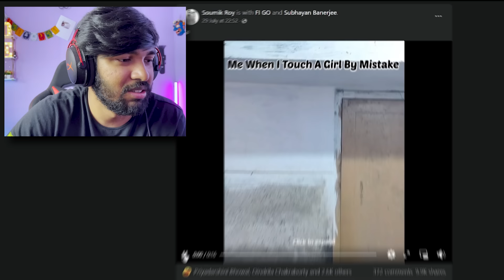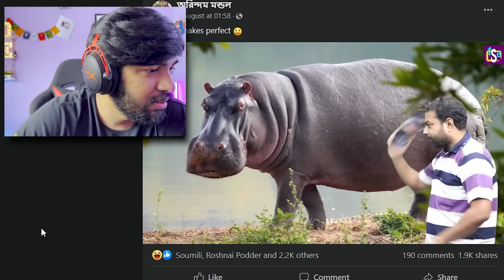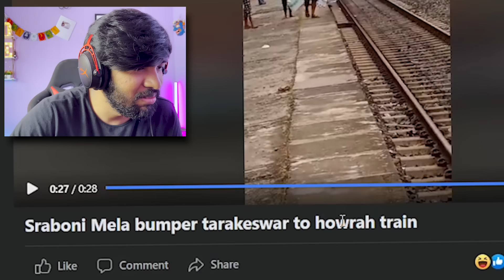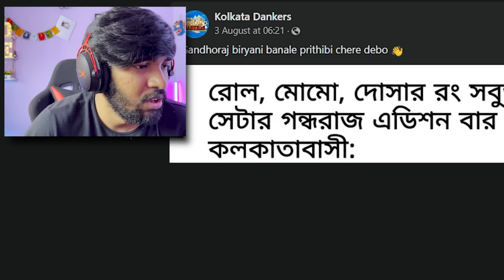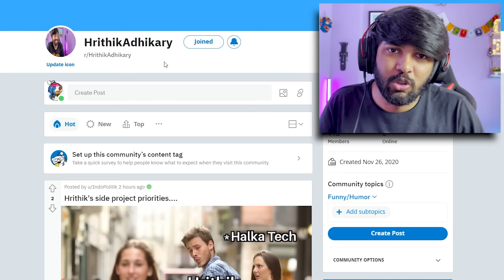গন্ধরাজ Memes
Hrithik Adhikary